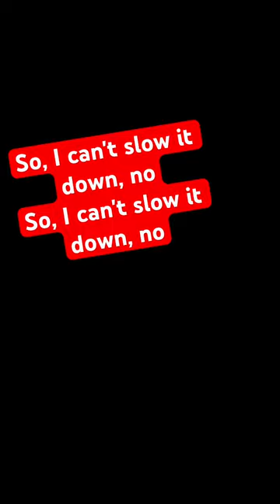Lindsey Buckingham - Never Going Back Again